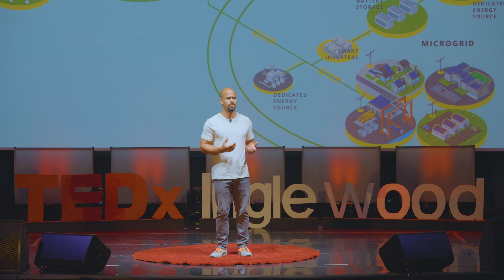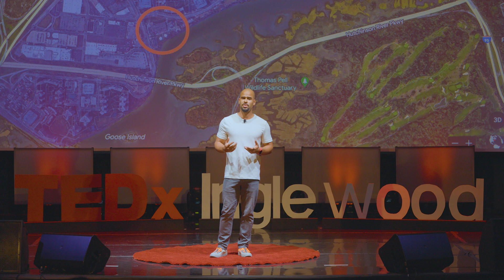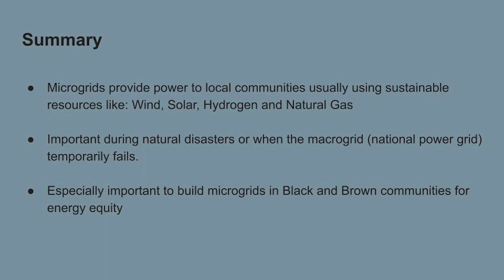Power To The People: Energy Is the New Equity | Vaughn Dabney | TEDxInglewood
Join Vaughn for a thought-provoking journey into the world of microgrids and their capacity to bridge the energy divide, empower communities, and create a brighter and more equitable future for all. Together, we can unlock the potential of microgrids to change the world, one community at a time. Vaughn Dabney is a best-selling author, software engineer, and founder of Unoma Haus. This talk was given at a TEDx event using the TED conference format but independently organized by a local community.